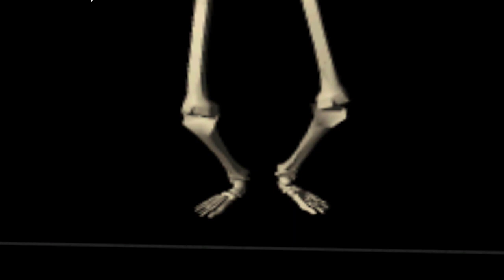Roblox Escape Halloween Obby With Molly!